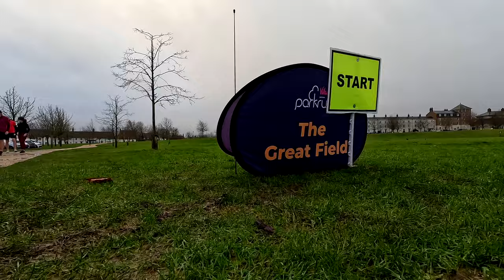Braving the Storm: Wet & Windy Great Field parkrun in Dorchester!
Hey, parkrunners! Stephen here, bringing you a soaking new parkrun from the heart of Dorset. We dove into the Great Field parkrun, battling the relentless rain and gusty winds. It's a splashy, slip-slidey, wind-whipped run, but hey, that's part of the fun, right? Join me an Zwift friend Tina, as we navigate through puddles and gusts, proving that a little (or a lot) of British weather won't slow us down. Whether you're here for some running tips, a dose of motivation, or just want to see us get drenched, this is for you. Let's lace up and splash on!